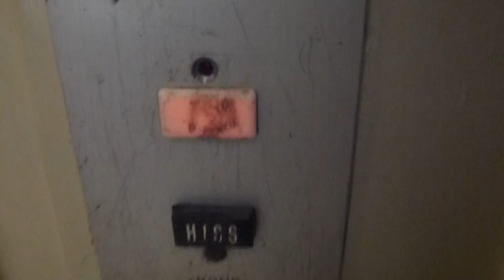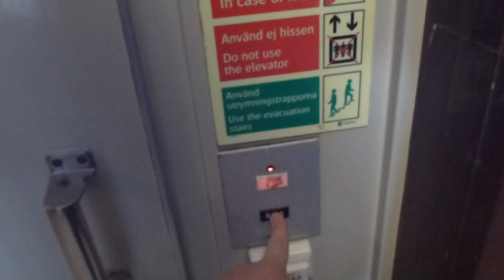1967 KONE Traction elevator @ Selmedalsvägen 62, Hägersten